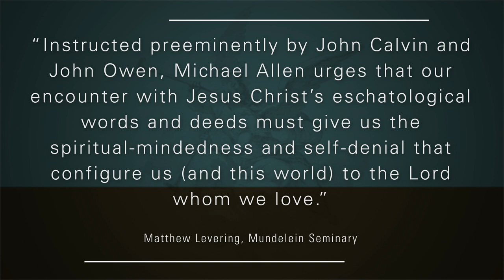Michael Allen: Recentering our Theology on Christ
GROUNDED IN HEAVEN: RECENTERING CHRISTIAN HOPE AND LIFE ON GOD by Michael Allen

Eschatology and ethics are joined at the hip, says Michael Allen, and both need theocentric reorientation. In Grounded in Heaven Allen retrieves the traditional concept of the beatific vision and seeks to bring Christ back into the heart of our theology and our lives on earth.

Responding to the earthly-mindedness of much recent theology, Allen places his focus on God and the heavenly future while also appreciating ways in which the Reformed tradition provides a unique angle on broadly catholic concerns. Reaching back to classical ethics as well as its reformation by Calvin and other Reformed theologians, Grounded in Heaven offers a distinctly Protestant account of the ascetical calling to be heavenly-minded and to deny one’s self.

VIDEO CREDITS
Interviewer: Matthew Miller